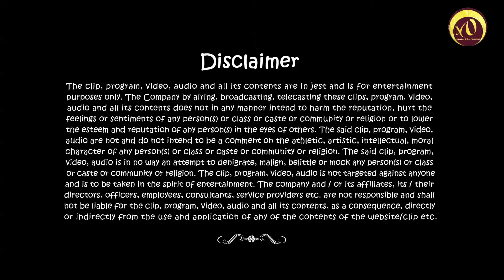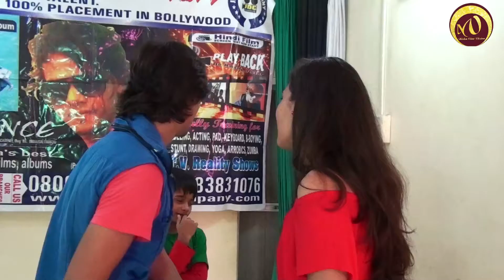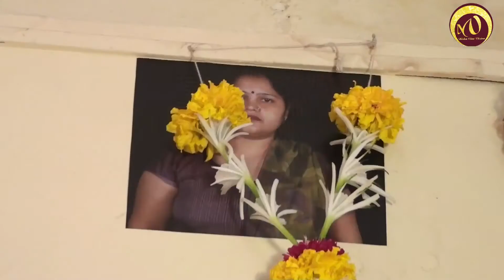SMOKING IS INJURIOUS TO HEALTH|Short Film|Sandeep Narayan|Dharam Prakash Sharma|Vinod Upadhyaya